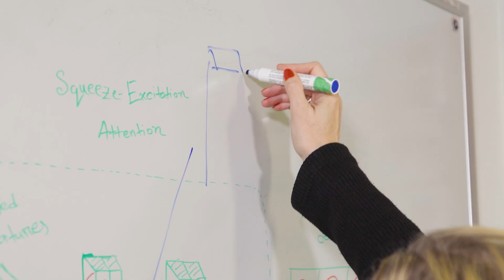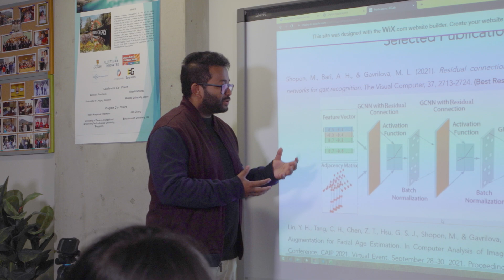Empowering Canadian Innovators: The New XPRIZE Global Hub at the University of Calgary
XPRIZE, the world leader in incentivized competitions, has opened its first global hub in Canada at the University of Calgary.

After 30 years of successful impact, and engaging 174 countries, we are, for the first time, establishing physical hubs in strategic locations across the globe to further strengthen our presence, encourage participation from local communities, and build partnerships toward our shared mission.

The XPRIZE Canada Hub will expand the capacity of Canadian innovators by connecting, supporting, and accelerating teams to engage in XPRIZE activities that will help de-risk and validate new technologies for investment, adoption, and implementation. Backed by a strong network of community partners and philanthropic supporters, the University of Calgary is committed to shaping a future where Calgary stands as a national leader in innovation.

ABOUT XPRIZE

XPRIZE is an established global leader in designing, launching, and executing large scale competitions to solve humanity’s greatest challenges. Our mission is to inspire and empower humanity to achieve breakthroughs that accelerate a hopeful future for all. Our unique model democratizes innovation by incentivizing crowd-sourced, scientifically viable solutions to create a more equitable and abundant future for all. Donate, learn more, or join a team at xprize.org. Sign up for our newsletter